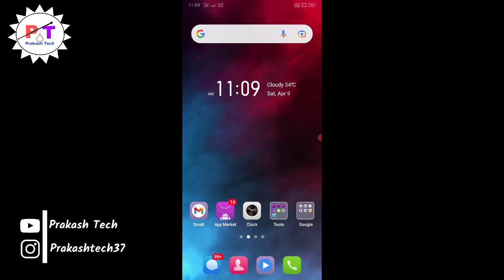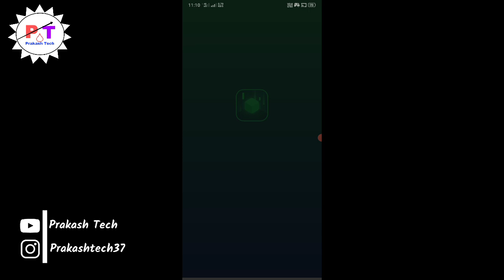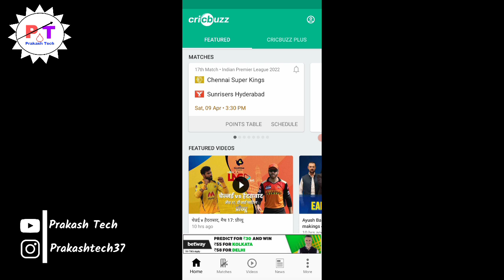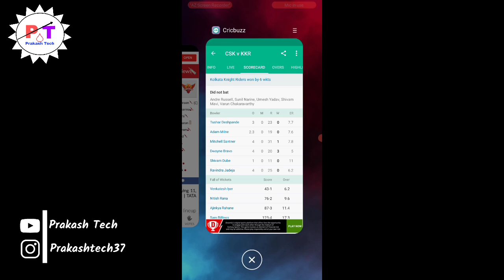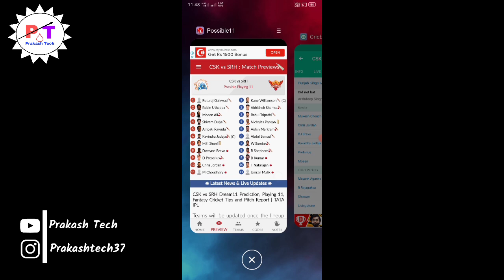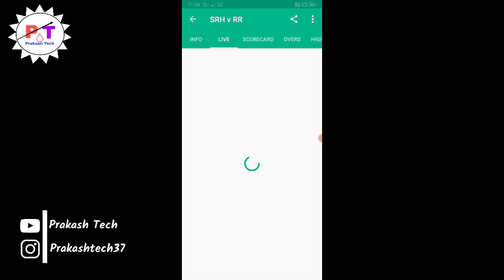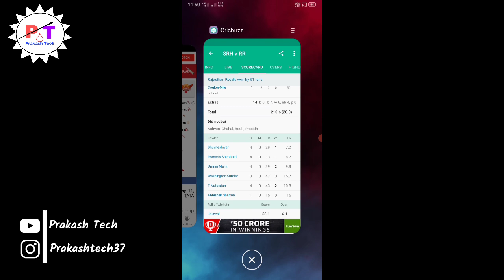कैसे जाने कौन खिलाड़ी कितने नंबर पर Bowling करेगा | TATA IPL Bowler ka Record kaise देखे 2022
Hello and Namaskaar dosto Aaj ki es video me Maine apko bataya Hai ki aap kaise pata kar sakte hai ki kon Bowler frist me middle aur last me Bowling kon karega toh dosto agar aap ko mera ye video apko pasand ayi hai toh subscribe kar lijiyega is channel aur apne doston ke sath share jaroor karna bhai

1. Sabse phele kon bowling karta hai
2. Middle me kon bowler bowling karta hai
3. india ka kon sa bowler phele bowling karta hai
4. Stadium ka pata kaise kare
5. सभी क्रिकेट खेल का Bowler ka Record kaise देखे
6. Bowler order kaise pata kare
7. Kisi bhi cricket khel ka bowler record kaise nikale
8. सभी क्रिकेट खेल का Bowler ka Record kaise देखे
9. Cricbuzz se record kaise dekhe
10. Ipl ka bowler order kaise pata kare